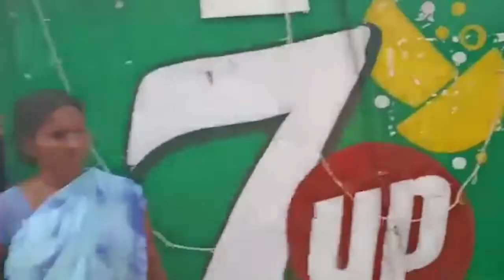విశాఖ మాకవరపాలెం మద్యం మత్తులో పోలీసులు పై వీరంగం సృష్టించిన YCPనేతలు || ANYNEWS